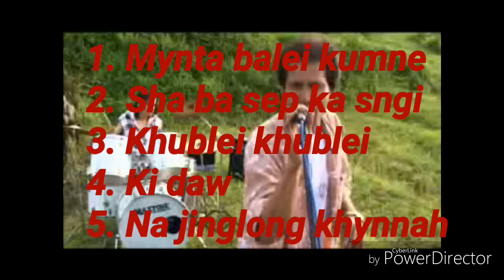Top 5 songs of Skendrowell Syiemlieh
1. Mynta balei kumne
2. Sha ba sep ka sngi
3. Khublei khublei
4. Ki daw
5. Na jinglong khynnah